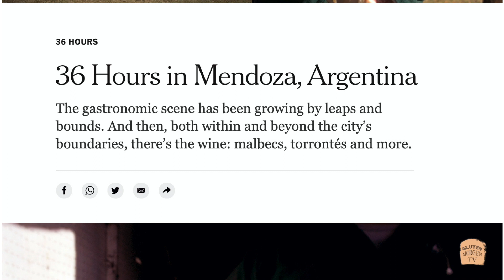El Mejor Jamón Según The New York Times está en Mendoza | GlutenVlog EP08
El jamón crudo que llegó a The New York Times directo desde Mendoza. Nota a Edgardo en su puesto sobre la ruta 7 en Luján de Cuyo, Mendoza, Argentina.